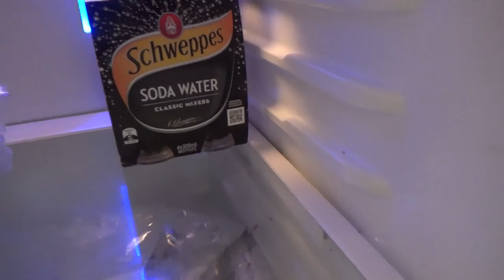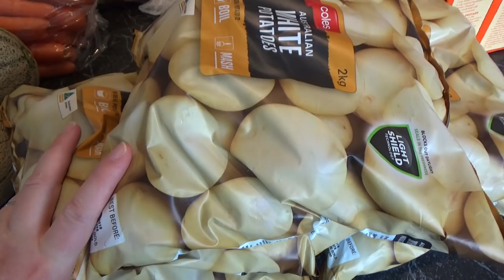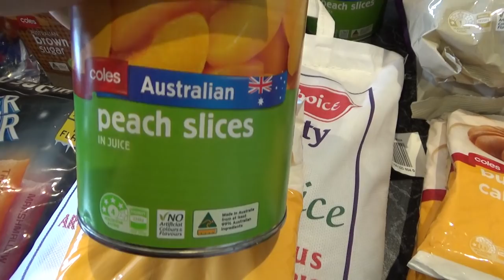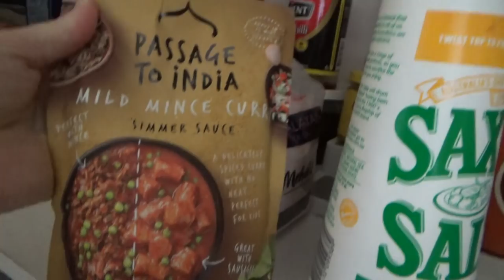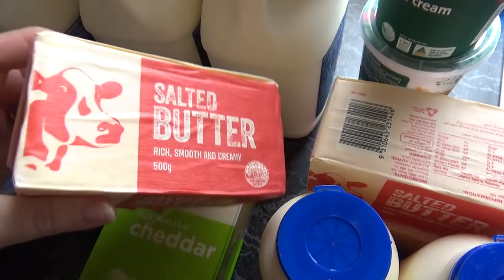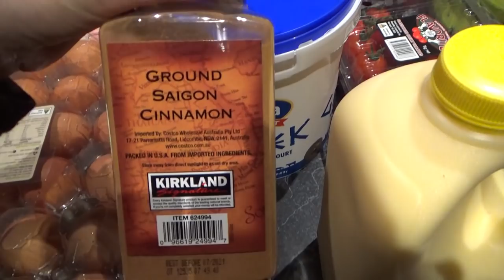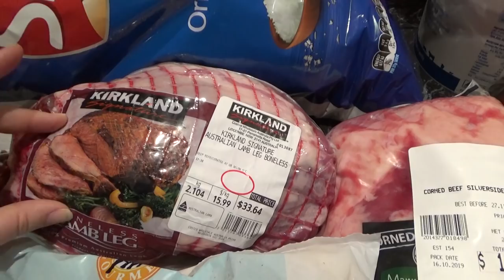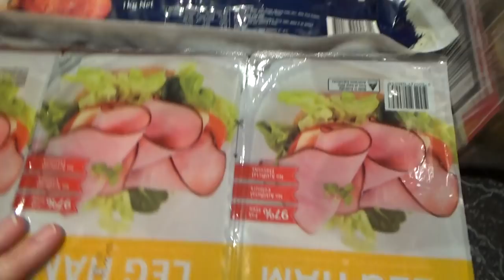Costco and Online Grocery Haul to Feed A Tribe [$900] PLUS a Look Inside My Fridges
Welcome to my latest grocery haul! I shopped at both Costco and online to gather items to fill our dwindling fridges! In total, I spent $900, which is a little over-budget, but included items for birthday celebrations.

This one is a little long, folks! I was still unwell with a cold, so I was just slower than usual, and I show you inside my fridges - something I do rarely.
I'm really enjoying Costco lately, as a couple of the big supermarket chains seems to be going downhill in both quality and price.
At the end of this particular Friday night, I was exhausted (and looking worse for ware), but happy to have the cupboards stocked for almost two weeks ahead.

Join me as I feed my tribe of 11 nutritious and delicious meals, share budgeting tips and large family logistics!

Liana & Anthony
Jack, 15
Ava, 13
Isabelle, 12
Samuel, 10
James, 8
Layla, 6
Josephine, 4
Isaac, 2
Daniel, 1
Baby due Jan, 2020